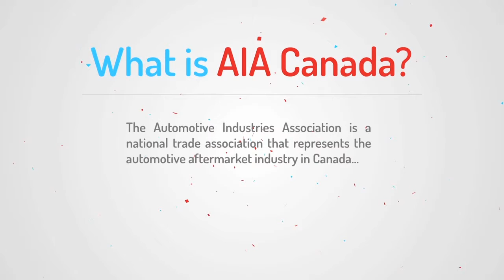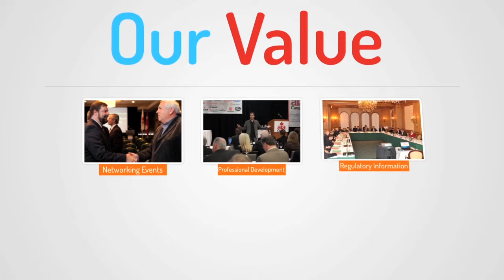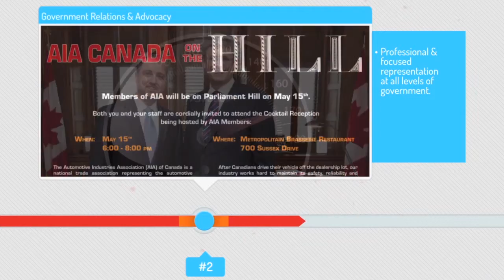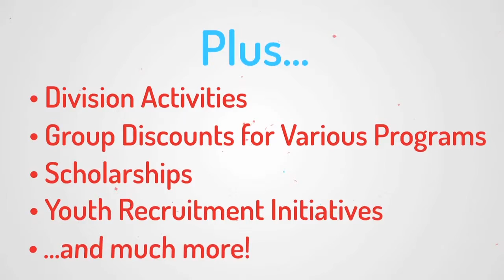AIA Membership Has Its Privileges